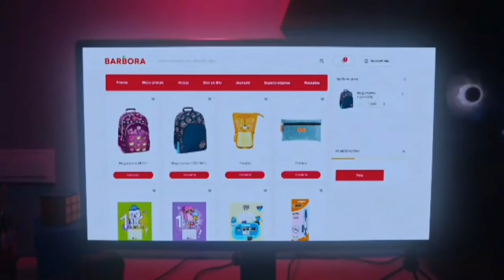Tanda Comercial de Nickelodeon Letonia Latvia Continuity 19/08/2023